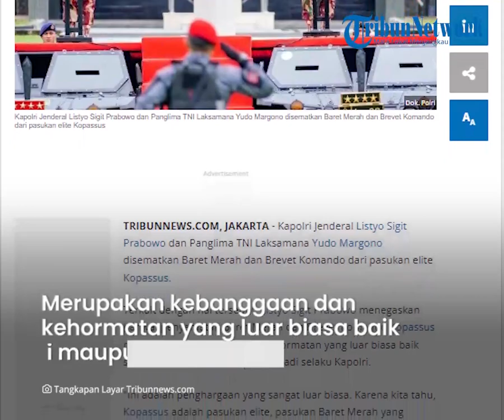Disematkan Baret Merah Kopassus, Kapolri: Jangan Ragukan Sinergisitas TNI-Polri Jaga NKRI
TRIBUN-VIDEO.COM, Jakarta - Kapolri Jenderal Listyo Sigit Prabowo dan Panglima TNI Laksamana Yudo Margono disematkan Baret Merah dan Brevet Komando dari pasukan elite Kopassus.

Terkait dengan hal tersebut, Sigit menegaskan bahwa, penyematan Baret Merah dan Brevet Komando Kopassus merupakan kebanggaan dan kehormatan yang luar biasa baik secara institusi Polri maupun pribadi selaku Kapolri.

"Ini adalah penghargaan yang sangat luar biasa. Karena kita tahu, Kopassus adalah pasukan elite, pasukan Baret Merah yang disegani. Tidak hanya di dalam negeri, namun juga dalam penugasan di luar negeri. Oleh karena itu, tentunya apresiasi dan kebanggaan bagi saya selaku Kapolri serta  apresiasi dan kebanggaan bagi seluruh anggota Polri," kata Sigit di Mako Kopassus Cijantung, Jakarta Timur, Selasa (27/12/2022).

Sigit mengatakan, dengan adanya penyematan tersebut akan semakin meningkatkan sinergitas dan soliditas antara TNI dan Polri yang selama ini sudah terjalin dengan sangat kuat dan baik dalam menjaga Negara Kesatuan Republik Indonesia (NKRI).

"Dan tentunya ini akan memperkuat dan tingkatkan soliditas dan sinergitas antara TNI-Polri," ujar Sigit.

Dalam kesempatan tersebut, Sigit pun mengungkapkan bahwa dirinya dibesarkan dari keluarga yang memiliki latar belakang TNI. Sebab itu, Sigit menyebut, di dalam tubuhnya mengalir darah TNI.

"Jadi perlu rekan-rekan ketahui kakek saya, dulunya TKR dan kemudian menjadi Angkatan Darat (AD). Bapak saya, TNI Angkatan Udara (AU). Saya menjadi polisi dan saat ini menjadi Kapolri. Tapi di darah saya mengalir darah TNI," ucap Sigit disambut teriakan Komando dari prajurit Kopassus.

Oleh karena itu, Sigit menekankan, tidak perlu lagi meragukan komitmen sinergitas dan soliditas TNI-Polri dalam menjaga keselamatan negara, bangsa dan rakyat Indonesia dari segala bentuk ancaman yang mengganggu.

"Jadi bicara sinergitas, dan soliditas tentunya tidak perlu diragukan lagi. Dan kami TNI-Polri siap mengawal dan menjaga NKRI, menjaga menghadapi musuh-musuh negara, menjaga agar kedaulatan negara, keamanan negara untuk mewujudkan tujuan nasional betul-betul bisa tercapai," tegas Sigit.

Lebih dalam, Sigit memastikan, TNI-Polri kedepannya akan selalu menjadi satu kesatuan yang tidak dapat terpisahkan dalam menjalankan tugasnya menjaga keamanan, ketertiban serta mempertahankan persatuan dan kesatuan Bangsa Indonesia.

"Oleh karena itu, siapa yang menjadi musuh TNI, itu musuh Polri, siapa yang jadi sahabat TNI itu adalah sahabat Polri, dan TNI-Polri siap untuk mengawal dan mengamankan NKRI," tutur Sigit.

Sementara itu, Panglima TNI Laksamana Yudo Margono juga mengapresiasi penyematan Baret Merah dan Brevet Komando dari pasukan elite Kopassus. Dalam kesempatan itu, Yudo juga melihat langsung kegiatan latihan dari Kopassus.

Menurutnya, dengan peninjauan langsung kegiatan latihan Kopassus itu akan dijadikan bekal kedepannya dalam mengambil kebijakan sebagai Panglima TNI, khususnya dalam penanganan di wilayah konflik.

"Dengan apa yang telah ditampilkan, profesionalisme mereka di dalam melaksanakan tugas yang nantinya jadi bekal saya melaksanakan tugas kedepan dalam pengerahan kekuatan, dalam penggelaran operasi kedepan. Ini menjadi bekal saya, menjadi masukan saya untuk nanti merencanakan tugas-tugas kedepan khususnya di daerah yang konflik," kata Yudo di kesempatan yang sama.

Yudo menyebut, prajurit terbaik Kopassus yang memiliki profesionalisme dan kemampuan tempur yang tinggi akan dikerahkan dalam mendukung tugas pokok TNI untuk menjaga kedaulatan Bangsa Indonesia.

"Tentunya untuk mendukung tugas pokok TNI dalam pengerahan kekuatan menjaga yang dipesankan Bapak Presiden menjaga kedaulatan, menjaga persatuan dan kesatuan bangsa. Dan juga mempertahankan bahwa TNI memiliki kepercayaan yang tinggi di masyarakat. Ini tentunya menjadi bekal kita bersama dengan saya melihat atau hadir di Mako Kopassus hari ini," tutup Yudo.(*)

Artikel ini telah tayang di Tribunnews.com dengan judul Kapolri: Jangan Ragukan Sinergisitas TNI-Polri Jaga NKRI,
Penulis: Toni Bramantoro